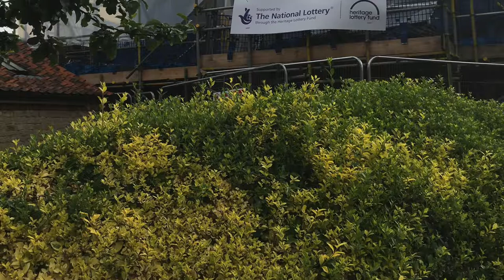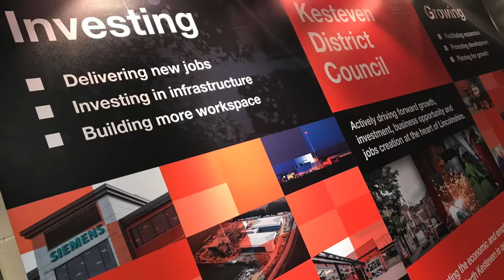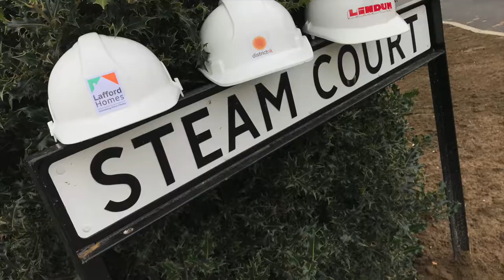Civic dinner photos